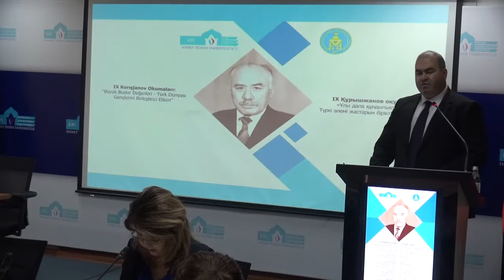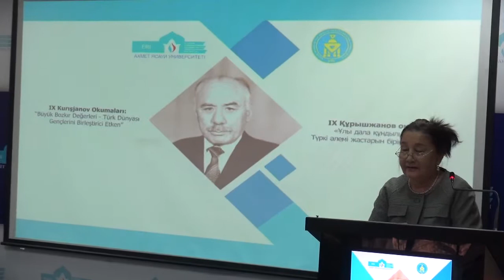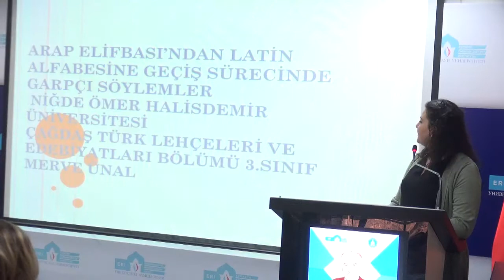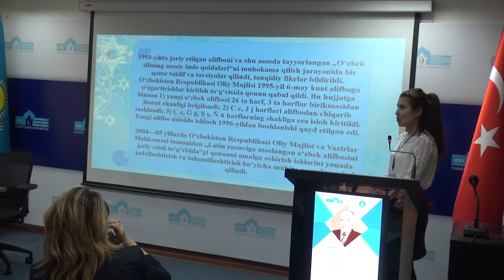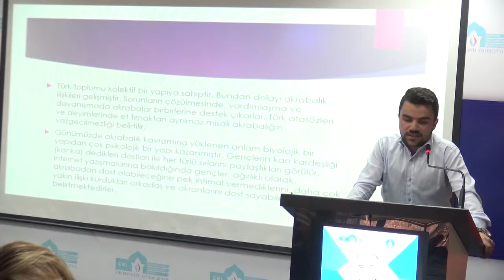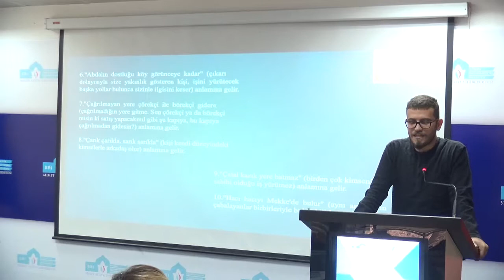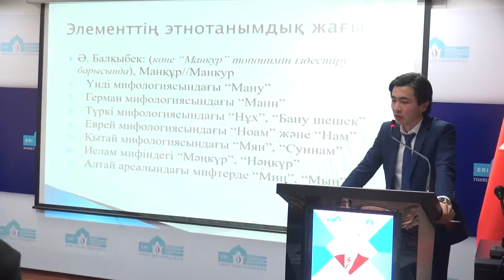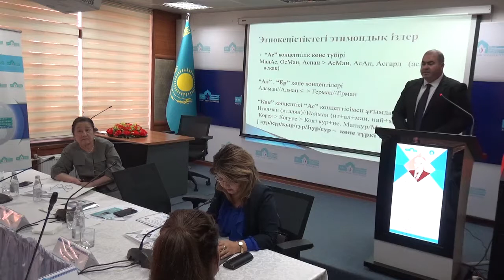ІX Құрышжанов оқулары:Ұлы дала құндылықтары – Түркі әлемі жастарын біріктіруші фактор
2019 жылы 28 ақпанда Еуразия ғылыми-зерттеу институты мен Қазақ ұлттық қыздар педагогикалық университеті бірлесіп «IX Құрышжанов оқулары: Ұлы Дала құндылықтары – Түркі әлемі жастарын біріктіруші фактор» атты халықаралық ғылыми-практикалық конференция өткізеді. Конференцияда түрколог ғалым Әбжан Құрышжановтың зерттеулері мен ғылым жолындағы еңбектерін жастарға кеңінен таныстыру мақсат етіледі. Конференция аясында Түркология ғылымның жетістіктері мен ағымдағы жағдайы айтылып, болашақта жасалуы тиіс мәселелер талқыланады.